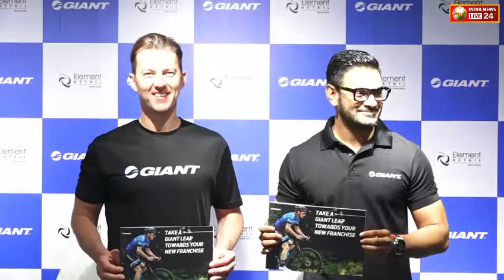Press Conference with former Cricketer Brett Lee for Brand Giant New Frenchise Model